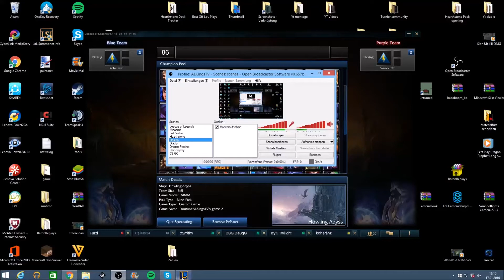Community Turnier#4- koheränz vs VaroomYT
Euer ALKingsTV